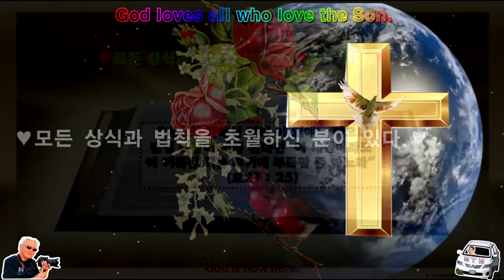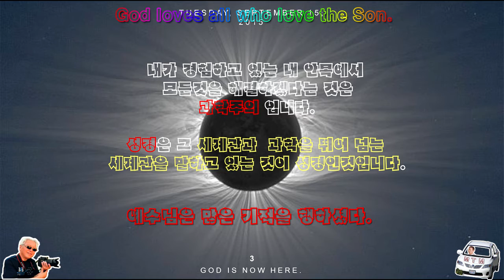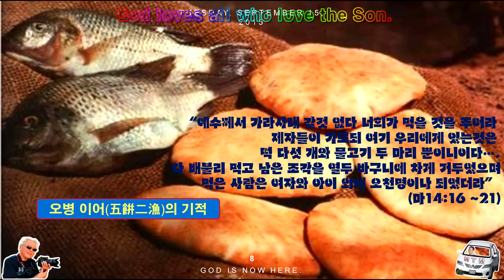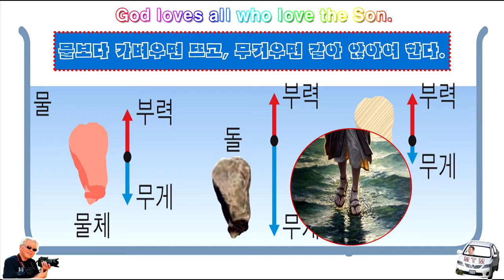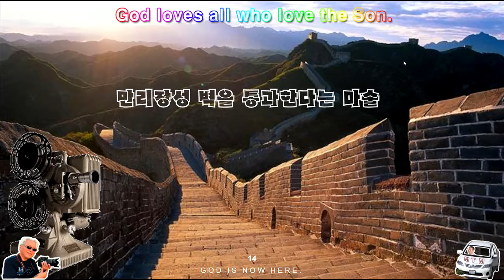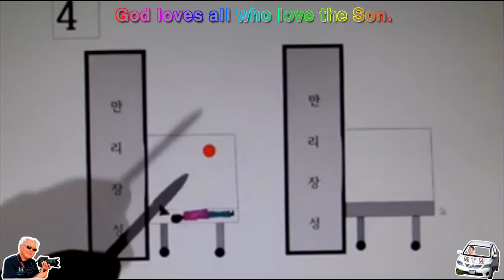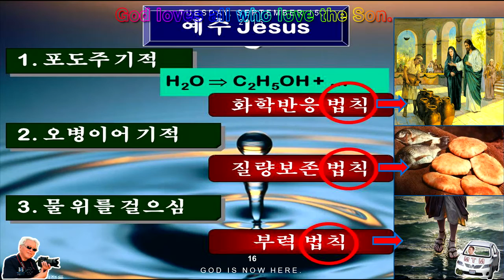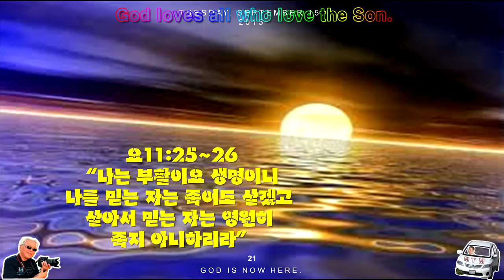성경과 과학38♥모든 상식과 법칙을 초월하신 분이 있다 ♥Amen Christian Church♥구경평